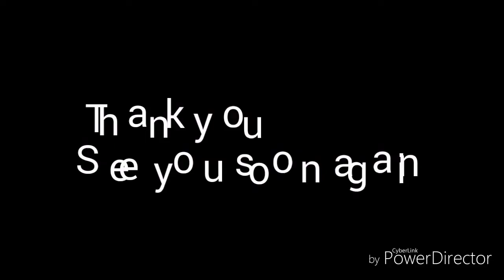Taki Taki - DJ Snake ft. Selena Gomez, Ozuna, Cardi B / Prisha Choreography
Hello eveyone!

Here is our new dance cover on TAKI TAKI by Selena Gomez

Hugs to all my viewers!